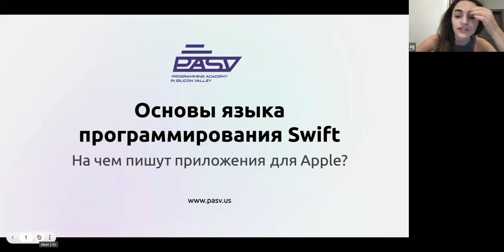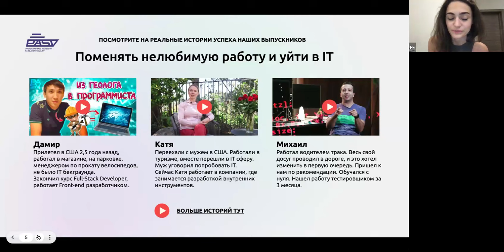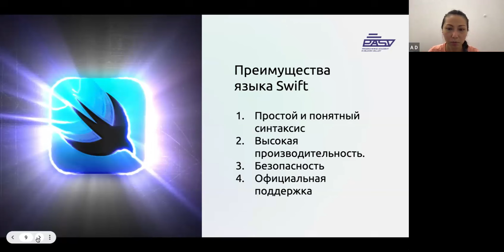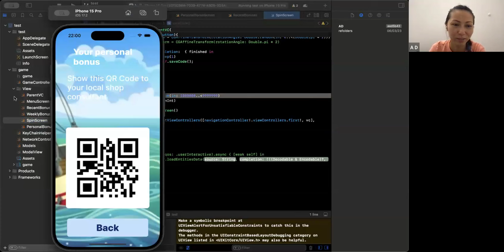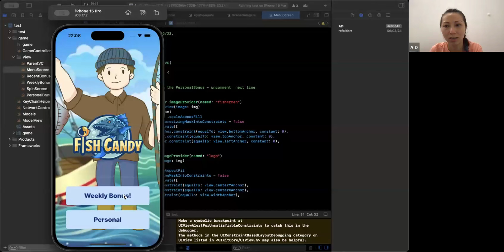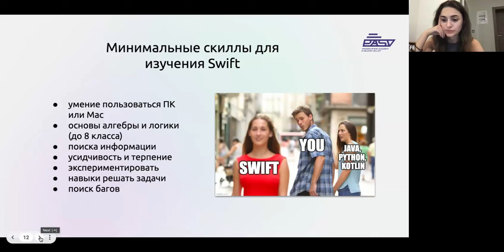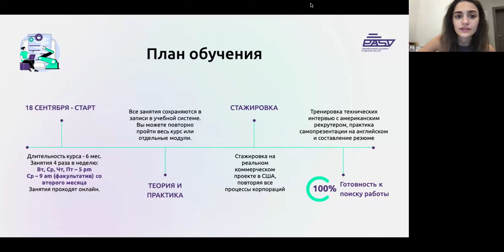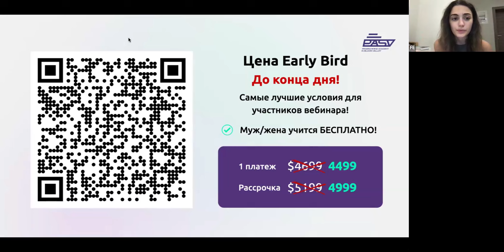На чем пишут приложения для Apple? Основы языка программирования Swift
👨‍💻 IT КУРСЫ 👨‍💻